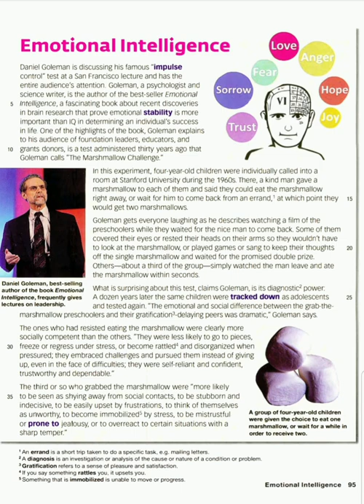Unit 6 - Emotional Intelligence - Chapter 1